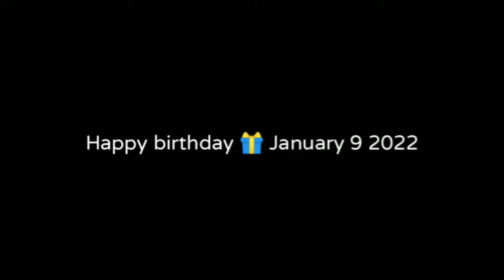Happy birthday Tisoy 🎁 January 9 2022